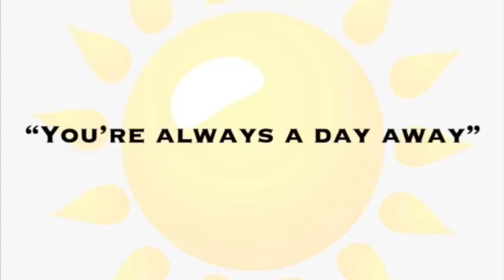Year 1’s version of Annie